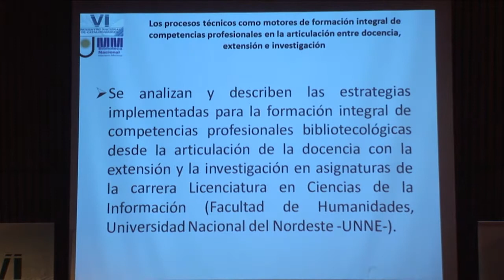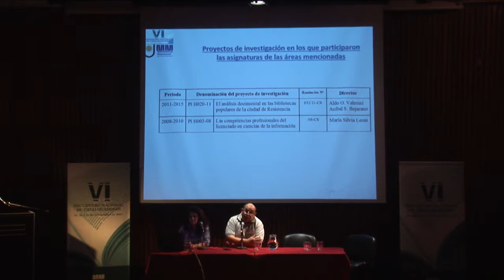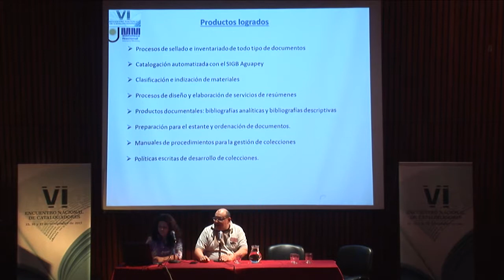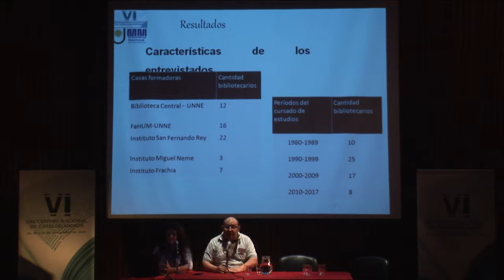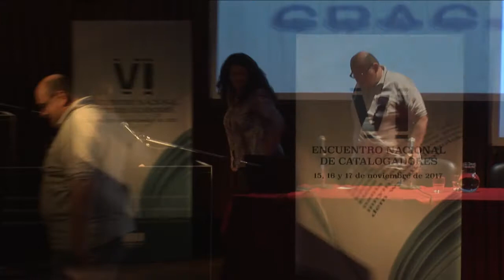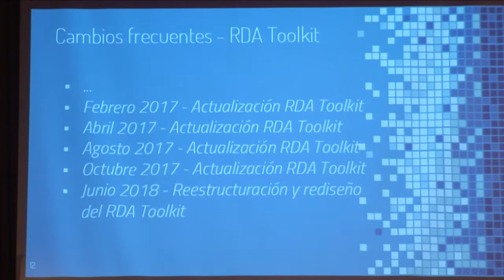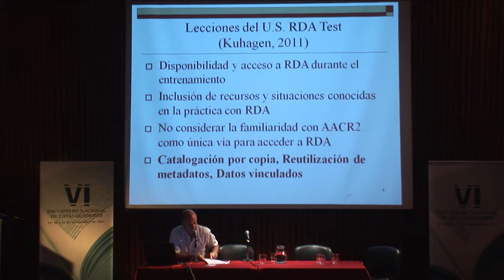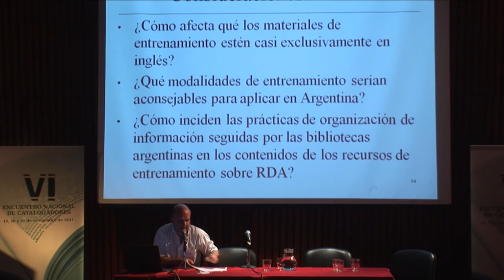VI Encuentro Nacional de Catalogadores (Parte 4) 16 de noviembre de 2017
16 de noviembre de 2017 / Auditorio Jorge Luis Borges
VI Encuentro Nacional de Catalogadores “Teoría vs. Práctica en la organización y el tratamiento de la información

0:38 - Aníbal S. Bejarano, Natalia V. Britez y Rocío L. Aguirre:  “El imaginario social sobre los procesos técnicos de los bibliotecarios de las bibliotecas públicas, populares y escolares populares de ciudades del Gran Resistencia“
Universidad Nacional del Nordeste, Facultad de Humanidades

39:13 Silvia María Mateo Re y Verónica Lencinas: “Enseñanza de las RDA en catalogación avanzada: una propuesta didáctica“
Universidad Nacional de Córdoba, Facultad de Filosofía y Humanidades, Escuela de Bibliotecología.

53:57 Gerardo Salta: “La implementación de RDA en Argentina: características, modalidades y vicisitudes particulares en las prácticas del control bibliográfico seguidas en las bibliotecas“
Biblioteca Nacional Mariano Moreno.